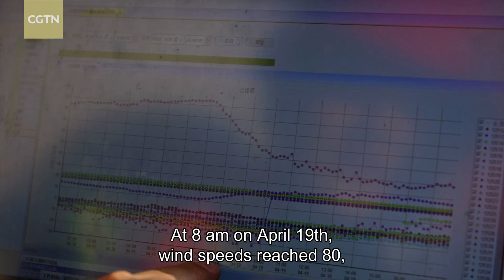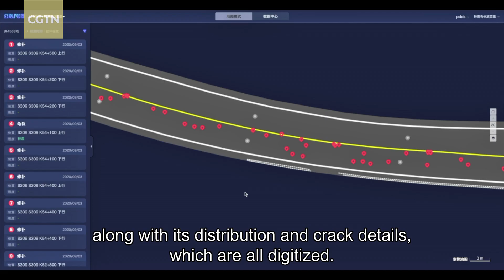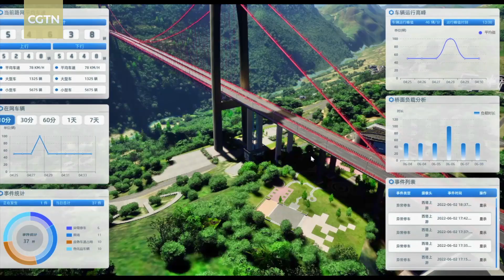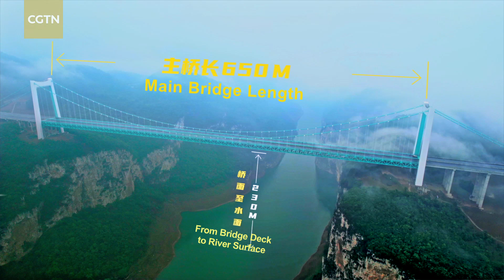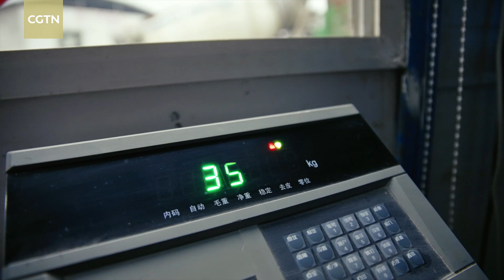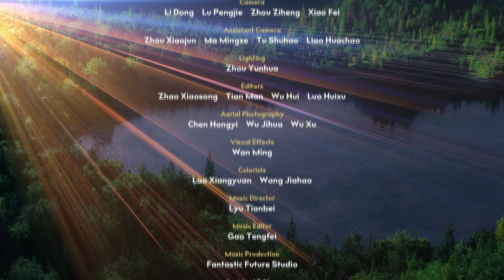Never a Bridge Too Far Episode 3 New Bridges, New Heights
For century upon century there was one thing that everybody knew about Guizhou - that it was a mountainous and remote region largely cut-off from the outside world. But while the mountains stand as tall as ever and the scenery retains its rugged beauty, modern-day Guizhou is anything but isolated. Thanks to rapid infrastructure development, Guizhou is a transformed place in which high-speed highways, world-record bridges and infrastructure monitoring systems link it tightly to the outside world. And thanks to the opportunities made possible by connectivity, Guizhou’s people are embracing new opportunities and thriving like never before!